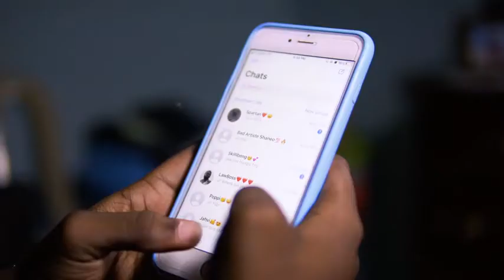Shane o - personal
Watch video ad free